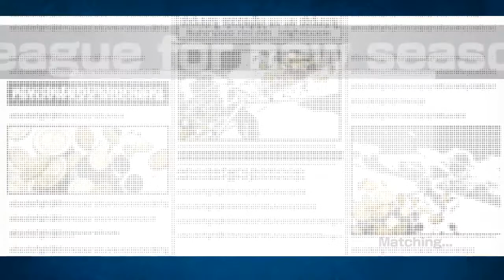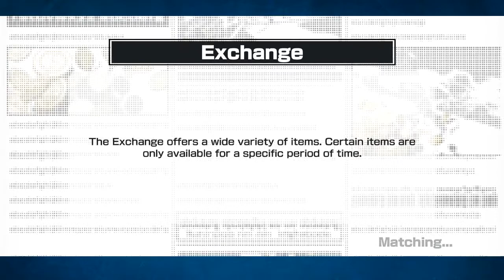Killer twirl moves! Bounty Rush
Killer is either one of the worst characters in Bounty Rush or Wokey just doesn't know how to use him. Could be both! Check out this video which features a dinosaur